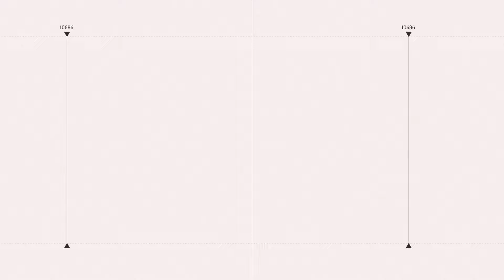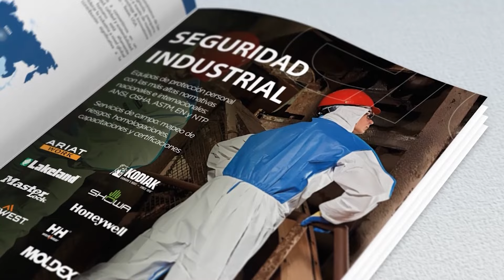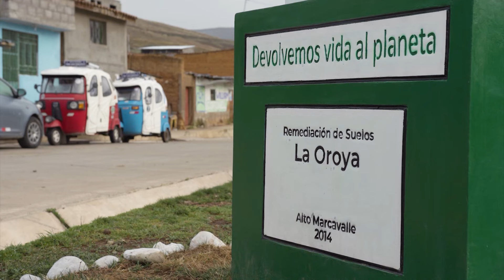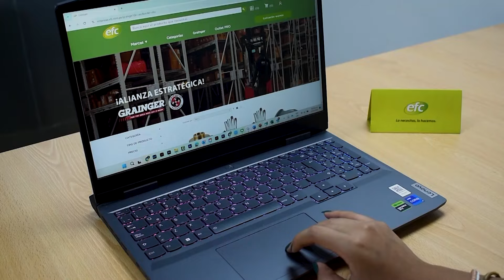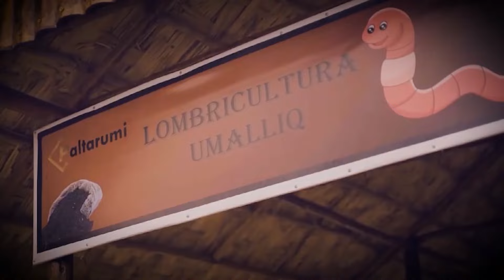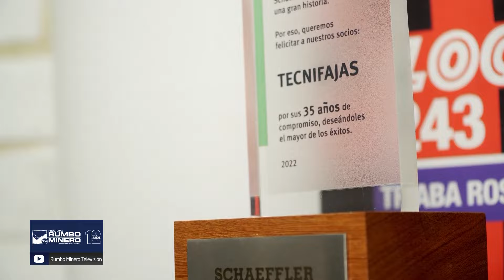Rumbo a Expomina 2024 y APEC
El día de hoy tendremos una entrevista con Luis Rivera, presidente de Expomina Perú 2024.
Tema: Rumbo a Expomina 2024 y APEC.

Asimismo, contaremos con la presencia de Carlos Neuhaus, presidente del Foro Empresarios y Empresas en Expomina 2024.
Tema: Foro Empresarios y Empresas en Expomina 2024.

También nos acompañará Luis Miguel Castilla, presidente del Foro Clima de Inversión, Mercados y Precios en Expomina 2024.
Tema: Foro Clima de Inversión, Mercados y Precios en Expomina 2024.

En nuestro bloque de proveedores estaremos con Marco Asencio, gerente de Operaciones de Ulma Perú.
Tema: Fabricante y proveedor de encofrados, cimbras y andamios.

En nuestra segunda entrevista del bloque de proveedores, hablaremos con Susy Veramendi, jefe de Ventas de Tecnifajas.
Tema: Líderes en distribución de poleas, fajas y rodamientos.

Capítulos:
00:00 Bienvenida.
01:52 Bloque de noticias.
03:02 Entrevista a Luis Rivera, presidente de Expomina Perú 2024. Rumbo a Expomina 2024 y APEC.
15:17 Entrevista a José Gonzales, editor internacional de la revista Rumbo Minero. El verano más caliente.
23:03 Entrevista a Carlos Neuhaus, presidente del Foro Empresarios y Empresas en Expomina 2024. Foro Empresarios y Empresas en Expomina 2024.
31:47 Entrevista a Luis Miguel Castilla, presidente del Foro Clima de Inversión, Mercados y Precios en Expomina 2024. Foro Clima de Inversión, Mercados y Precios en Expomina 2024.
43:02 Entrevista a Marco Asencio, gerente de Operaciones de Ulma Perú. Fabricante y proveedor de encofrados, cimbras y andamios.
47:20 Entrevista a  Susy Veramendi, jefe de Ventas de Tecnifajas. Líderes en distribución de poleas, fajas y rodamientos.